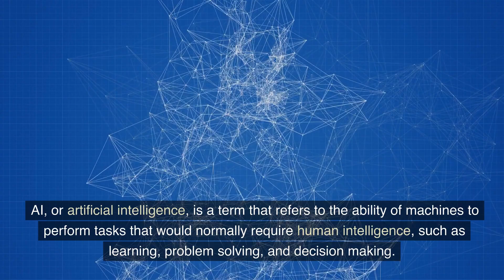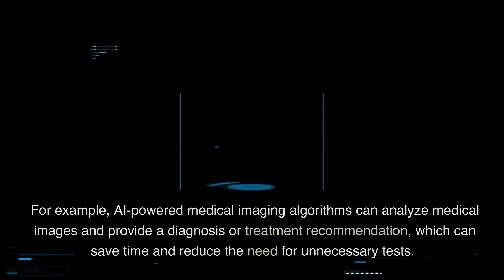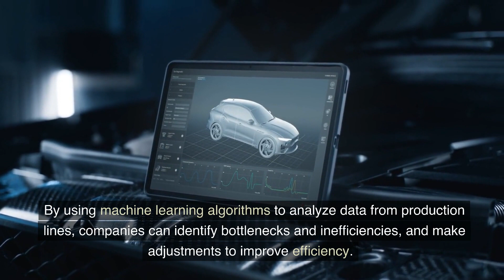Revolutionizing Industries: How AI is Boosting Productivity and Efficiency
In today’s video we talk about How to use Chat GPT for SEO and Content Marketing

For some context...

Artificial intelligence (AI) has the potential to revolutionize industries by boosting productivity and efficiency. AI-powered technologies, such as machine learning and natural language processing, can automate tasks, analyze large amounts of data, and make decisions faster and more accurately than humans. This can help businesses save time, reduce costs, and improve services. For example, AI can be used to optimize supply chain management, improve customer service, and enhance cybersecurity. In manufacturing, AI can help with predictive maintenance, quality control, and production planning. AI is also being applied in the creative industries, such as music and film, to generate content and assist with the creative process. As AI continues to advance, it will likely play an increasingly important role in driving innovation and efficiency in various sectors.

If you're interested in learning more about ChatGPT and the exciting possibilities of natural language processing and machine learning, be sure to check out our other videos and subscribe to stay up-to-date with all of our latest content.